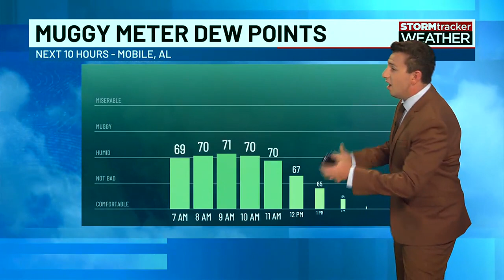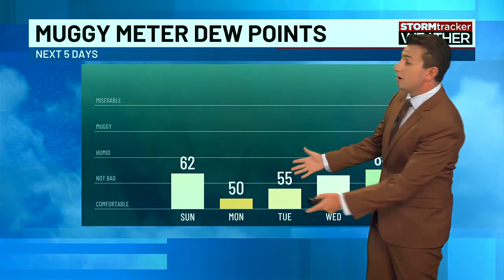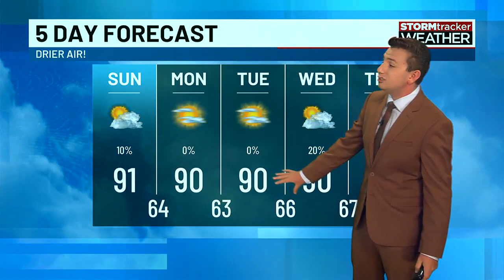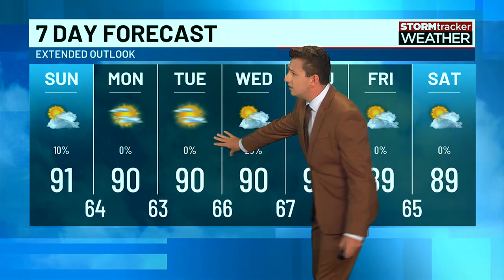Weather Outlook for Sunday September 17, 2023